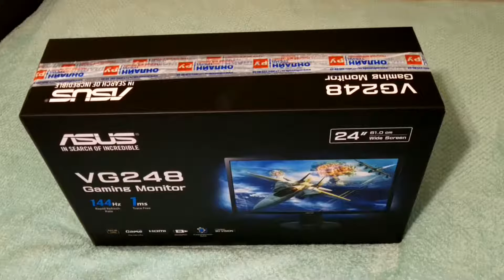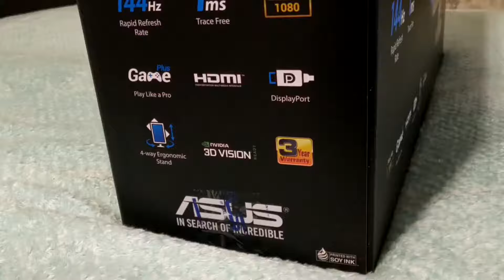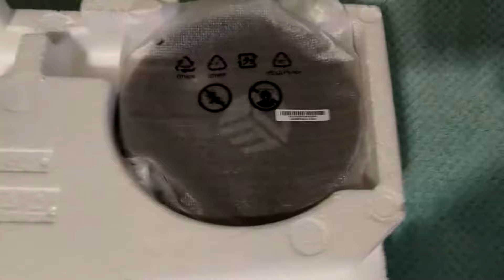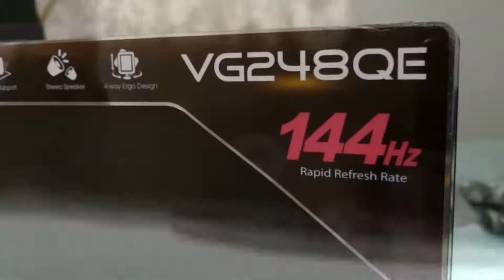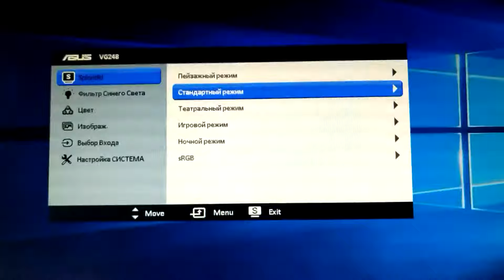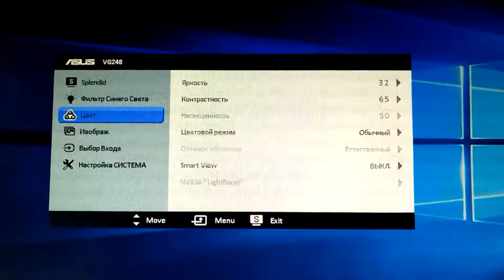Монитор asus vg248qe 144Hz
С развитием технологий обработки и кодирования видео, появляются новые стандарты. Оргтехника, выпущенная ранее, уже не способна воспроизвести цифровые данные с максимальной точностью и приходит время, когда нужно заменить старый монитор новым.

Для себя я определился с требованиями к дисплею, в котором должны быть:
1. Встроенная аудио система.
2. Диагональ не менее 24 дюйма.
3. Стойка с регулировкой монитора по высоте.
4. Поддержка видео FullHD качества (1080р).
5. Малое время отклика и высокая частота обновления кадров для картинки без размытия.
6. Высокие значения динамической контрастности.
7. Наличие современных интерфейсов для подключения разнообразных источников видеосигнала.
В итоге посмотрев видеоролики я остановился на дисплее известной в России фирмы ASUS VG248QE с матрицей TN+Film, который позиционируется производителем, как игровой монитор.
В комплект поставки монитора Asus VG248QE входит:
1. Монитор ASUS VG248QE, который вместе с подставкой весит порядка 5,5 килограмм.
2. Подставка из глянцевого пластика черного цвета.
3. Кабель питания.
4. Кабель DVI–D для подключения дисплея к видеокарте.
5. Аудио кабель.
6. Диск со всей необходимой информацией по монитору и драйверами.
7. Гарантийная книжка.
8. Инструкция по эксплуатации.
Подставка для монитора Asus VG248QE, как говорилось выше, сделана из черного глянцевого пластика. Весит порядка 1,5 килограмма.
Низ подставки выполнен из пластика, на который приклеены, пять ножек из резины. Благодаря ним монитор уверенно стоит на месте и не сдвигается при его вращении (плюс/минус 45 градусов).
Для придания жесткости всей конструкции подставки, на которой будет располагаться стойка с монитором, внутри находится толстая пластина из металла.
Дисплей имеет обычный дизайн. Ничего нового – все как у всех мониторов этого производителя. Монитор выполнен из обычного черного глянцевого пластика с закругленными краями.
Снизу дисплея, по центру, расположен фирменный логотип.
Справа, расположились кнопки для управления работой монитора и калибровки изображения.
Кнопка питания имеет подсветку. В режиме ожидания светится оранжевым цветом, а в рабочем – синим.
С обратной стороны, корпус монитора выполнен из глянцевого пластика имеет слегка закругленный вид и защищен пленкой.
К монитору прикручена стойка, с логотипом компании, выполненная из матового черного пластика, на которой расположена красная вставка для проводов.
Стойка легко удлиняется на 115 мм. Имеется возможность использовать дисплей, как в портретном режиме, так и в альбомном.
По вертикали монитор легко отклоняется от -5 до +15 градусов.
Снизу и справа, относительно стойки, на мониторе расположились интерфейсы для подключения видео – и аудио – сигналов, а именно:
1. Разъем DisplayPort – «P» (для воспроизведения видео с высокой частотой обновления изображения порядка 144Hz).
2. DVI – D.
3. HDMI.
4. Аудио разъёмы "Audio – In" и "Audio – Out".
Там же, по центру, за стойкой, находятся динамики мощностью 2x2Вт. Стоит отметить, что они не громкие, но благодаря встроенной акустической системе освобождается место на столе.
Стойку можно легко демонтировать, сняв четыре декоративные заглушки и выкрутив винты, а на ее место установить любой кронштейн стандарта VESA, имеющий размеры 100x100.
Снизу и слева расположился разъем «AC – IN» для подключения кабеля питания к монитору, в котором уже имеется встроенный блок питания.
Стоит отметить, что дисплей потребляет от сети, напряжением 100 – 240 В в рабочем режиме порядка 45Вт, а в спящем и режиме ожидания всего – 0,5 Вт.
Дисплей относится к классу A+ электрической эффективности и потребляет за год 27 кВт.
Что же касается меню монитора, то оно имеет множество настроек, и я не буду вдаваться в подробности и описывать все тонкости. Все равно каждый будет настраивать монитор «Под себя».
Подводя итоги, следует сказать, что монитор качественный – без битых пикселей и засветов матрицы. Картинка, воспроизводимая на экране монитора – живая, размытий нет с низкими значениями времени обработки сигнала и отображения его на экране.
Матрица TN+Film имеет ряд недостатков, таких как плохая цветопередача и малые углы обзора, но в тоже время у нее очень маленькое значение времени отклика матрицы, что заметно повышает скорость работы монитора, и благодаря технологии Lightboost делает картинку динамичной, но заметно снижается качество видео.